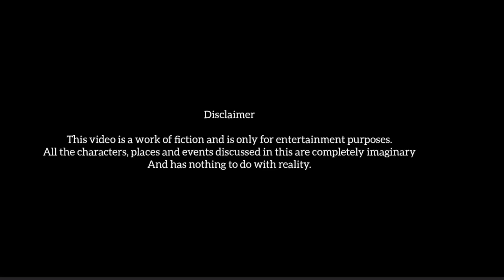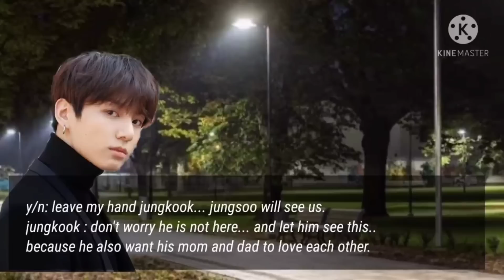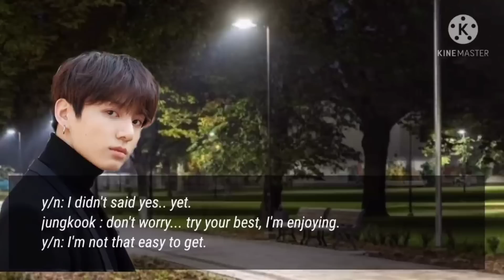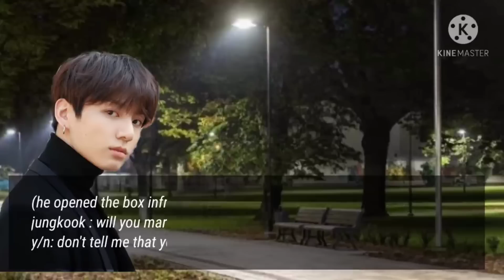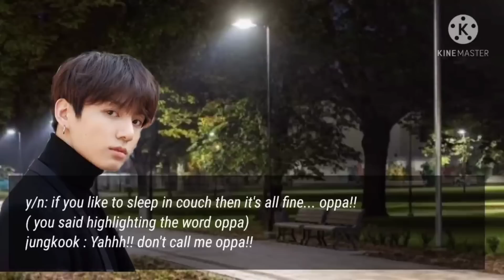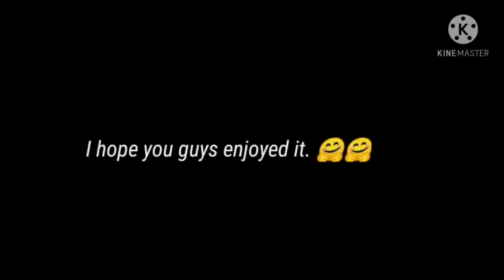part 3// when a dangerous Mafia fell in love with his son's personal tutor but his ex wife came back